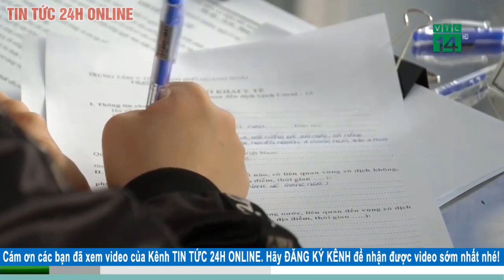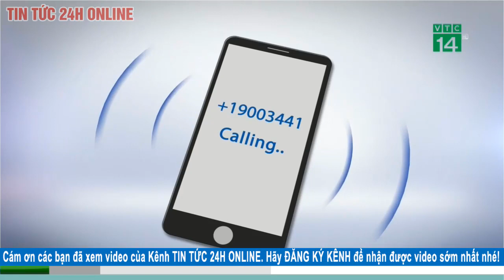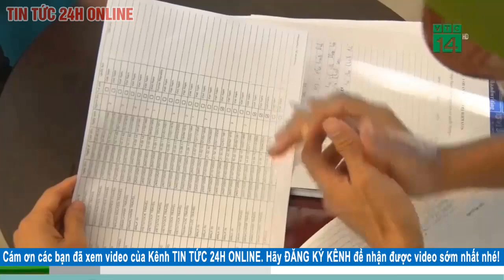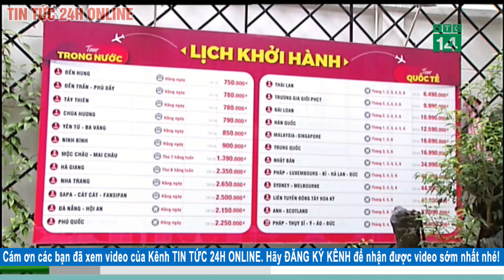Tin tức | Tin tức 24h mới nhất hôm nay 29/7/2020| Giá khẩu Trang Y tế tại TP.HCM lại leo thang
'Ca nghi nhiễm Covid-19 ở Hà Nội có tiền sử dịch tễ phức tạp'
1. Bắc Bộ có mưa rào và dông lốc
2. Sơn La xảy ra 2 trận động đất, nhà của , công trình ảnh hưởng nặng nề. (9h) 53s
3. Phó thủ tướng Vũ Đức Đam:' Dùng công nghệ xét nghiệm để tìm ra nguồn bệnh nhanh nhất.' ( điểm báo )
4. Covid-19: Giá khẩu trang y tế tại TP.HCM leo thang treo bảng hết hàng. ( điểm báo )
5. Đà Nẵng: Đảm bảo hàng hóa thiết yếu, không tăng giá
6. Hà Nội ngăn chặn covid thế nào ?
7. Tự giác khai báo y tế để bảo vệ mình và cộng đồng
8. Thách thức lớn với tội phạm lừa đảo sử dụng công nghệ cao
9. Du khách đồng loạt hủy hoãn, hủy tuor đến Đà Nẵng